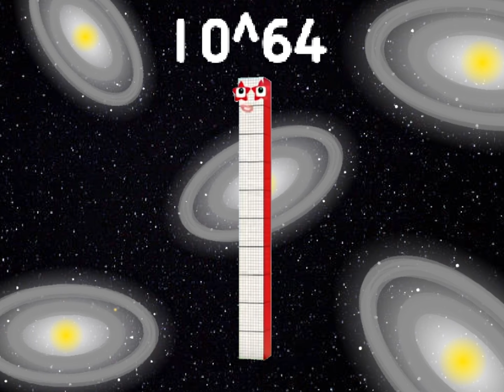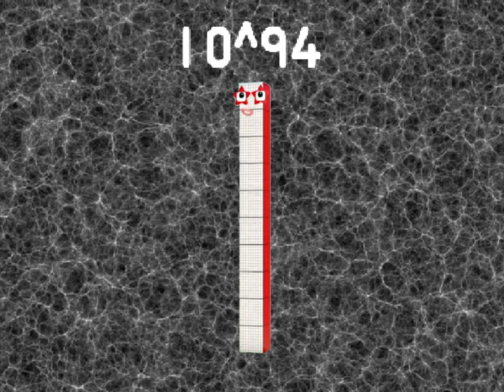Numberblocks: Orders of Magnitude (1 to 10^100)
this took me way to long to make lol